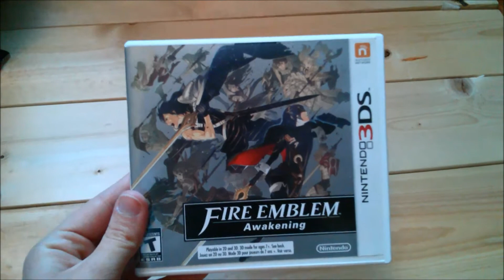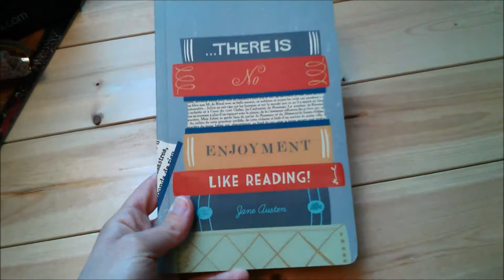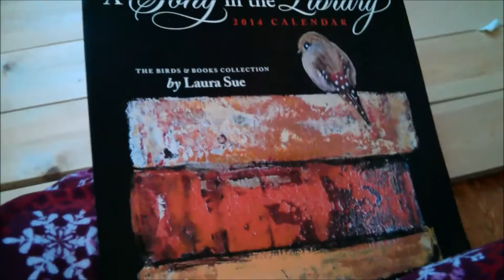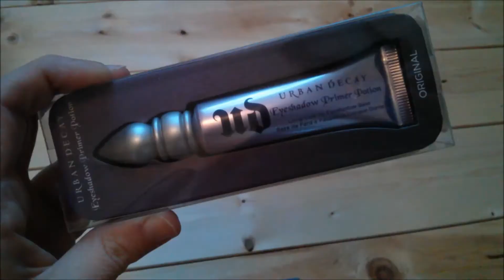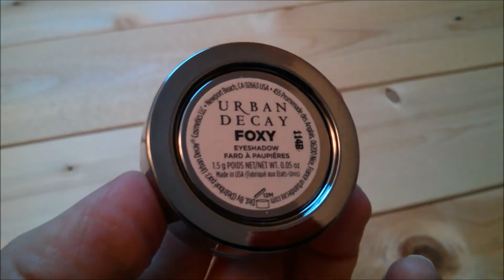Christmas & New Year Haul!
Here are the gifts I received for Christmas as well as a few things I bought for myself during New Year's! For a full list of the products in this video, please see below.

Let me know if you'd like to see more haul videos in the future! :)

Products:
Cineplex Gift Card
Fire Emblem: Awakening (for the Nintendo 3DS)
Journal (published by Compendium)
Hair Clasp
Polkadot Kitty Socks
Pyjamas (by George)
King of Tokyo
Gloom
A Song in the Library Calendar (Andrews McMeel Publishing)
Nike Tights (purchased at Sport Chek)
Jeggings (high rise; blue and black; purchased at American Eagle)
White Sweater (purchased at American Eagle)
Cardigan (purchased at American Eagle)
Urban Decay Eyeshadow Primer Potion (purchased at Sephora)
Urban Decay Eyeshadow in Foxy (purchased at Sephora)
Canon EOS Rebel XSi